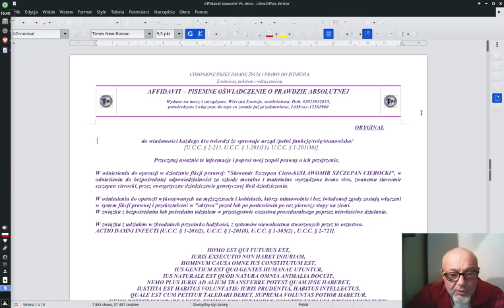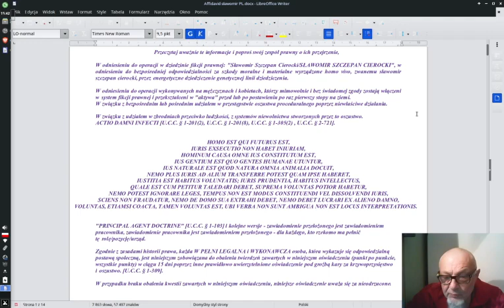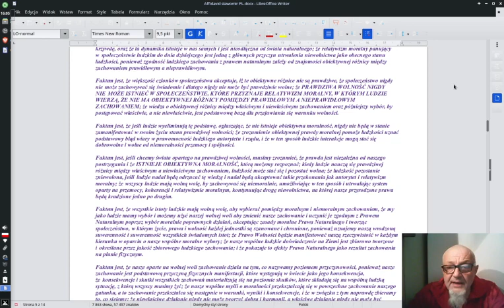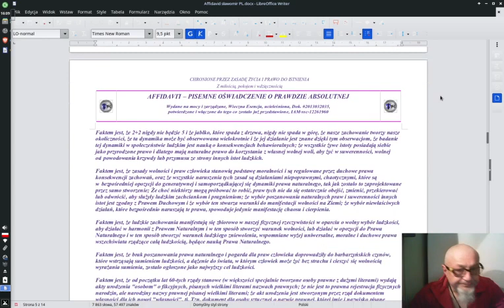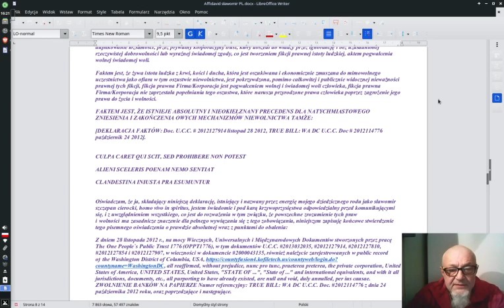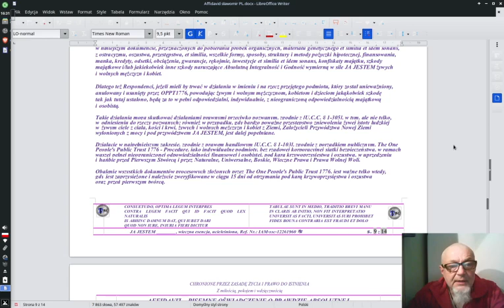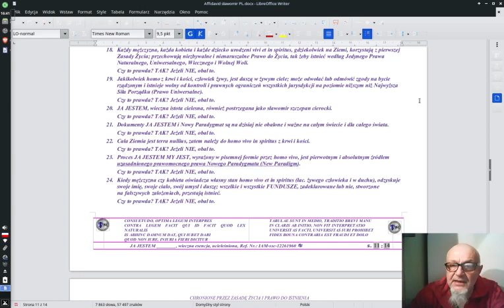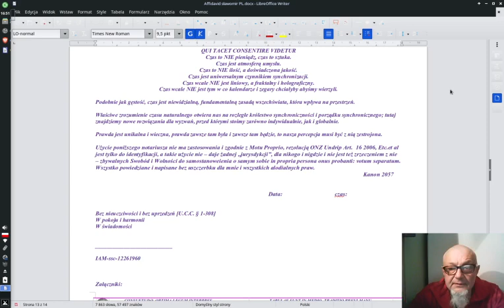009. Affidavit - oświadczenie prawdy absolutnej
dziś odczytam tekst Affidavit do wiadomości wszystkich
Film przeznaczony wyłącznie do celów edukacyjnych.

Na moim kanale nie ma reklam, tworzę - go i utrzymuję sam - z własnych środków. Materiał udostępniam w całości za darmo. W celu wyrównoważenia potencjałów i swobodnego przepływu energii, podaję dla odczuwających chęć wsparcia mnie numer konta, a tym samym umożliwić mi dalszy rozwój, który na pewno wpłynie na jakość publikowanych materiałów.

PL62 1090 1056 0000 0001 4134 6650 Slawomir Cierocki